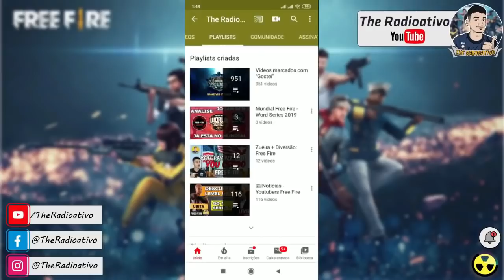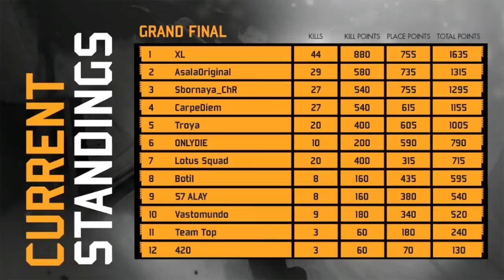[REACT]🏆CONHEÇA o TIME da RUSSIA que ESTA no MUNDIAL de FREE FIRE 2019 ! SBORNAYA CHR !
CONHEÇA o TIME da RUSSIA que ESTA no MUNDIAL de FREE FIRE 2019 ! a eurasia cup 2019 ff, reune 6 times de cada pais, seja 6 da russia, e 6 da europa, dessa forma eles se enfrentam para disputar apenas uma vaga no mundial;

As vagas para os times que irao para o mundial de free fire word serie 2019, são:

1 TIME DO VIETNÃ;
1 DA INDONÉSIA;
1 DA TAILÂNDIA;
1 DO TAIWAN-MALÁSIA;
1 DA ÍNDIA;
1 DA AMÉRICA DO NORTE;
1 DA AMÉRICA LATINA SUL;
1 DO AMÉRICA LATINA NORTE;
1 DA EUROPA-RUSSIA;
1 DO ORIENTE MÉDIO;
2 DO BRASIL;

✅8°

✅9°

✅10°